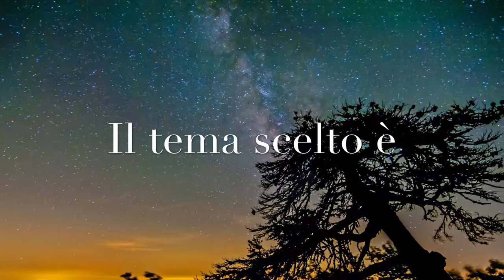Trailer concorso letterario Scienza Fantastica 2018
Al via “Scienza Fantastica”
Premio letterario per brevi racconti di fantascienza
VI Edizione.

Scienza Fantastica ritorna dal 21 al 30 luglio 2018.

Cari cadetti, fanti dello spazio e cavalieri Jedi…fino al 15 giugno è possibile presentare un breve racconto!
Non perdete questa “fantastica” occasione!
Ci incontreremo così nella galassia di Spotorno, dove sarà possibile incontrare Paolo Attivissimo, Gabriella Greison, Roberto Giannotti, Giovanni Caprara…e tanti altri tra cui un vero astronauta!!
Tema edizione 2018: I viaggi nel tempo.

Già Sant’Agostino, nell’undicesimo libro de “Le Confessioni”, analizza il problema del tempo. Sant’Agostino
scrive: “Io so che cosa è il tempo, ma quando me lo chiedono non so spiegarlo”.
Il tempo è da sempre uno degli enti più affascinanti e misteriosi della filosofia e della scienza; la nostra
coscienza ne è pervasa, vi si immerge in profondità ed è tentata di attribuire poteri straordinari alla
conoscenza scientifica in modo che sia possibile manipolare, distorcere e utilizzare a piacimento il fattore
tempo.
Il tema letterario di questa sesta edizione di “Scienza Fantastica” abbraccia quindi i viaggi nel tempo, una tra
le tematiche più affascinanti di tutto il genere fantascientifico. Da sempre gli autori di fantascienza si sono
prodigati nel realizzare opere che parlassero di paradossi temporali, tempo alternativo correlato al
mutamento storico e così via.
Libero spazio quindi alla fantasia!